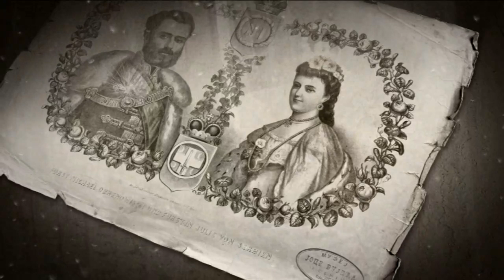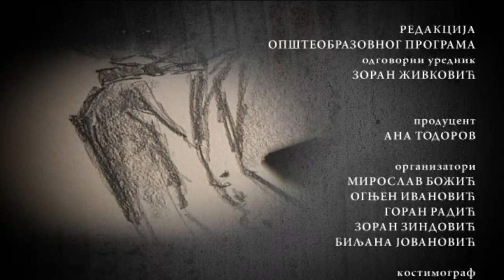Knez Mihailo - Strast, 3. emisija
U trećem nastavku mini serijala o knezu Mihailu Obrenoviću govorimo o njegovoj stvaralačkoj energiji, strastima, ljubavima. Ko je zapravo bio knez Mihailo - romantičar, vizionar, pesnik, mecena? Zbog čega je napisao pesmu "Što se bore misli moje", koga je sve voleo i zbog čega nije imao sreće u ljubavi?

Ovo su neke od teme o kojima promišljaju dr Radomir J. Popović, viši naučni saradnik Istorijskog instituta Beograd, Nebojša Damnjanović, muzejski savetnik u Istorijskom muzeju Srbije, Zorica Janković, viši kustos Istorijskog muzeja Srbije, Nikola Kusovac, istoričar umetnosti, Mila Gajić, viši kustos Muzeja primenjene umetnosti u Beogradu, Isidora Savić, kustos Muzeja grada Beograda, Slaven Popara i mr Ivan Obradović iz Narodne biblioteke Srbije.

Urednik i scenarista emisije - Nevena Milić, montažer - Jovana Filipović, reditelj - Maša Vujošević.